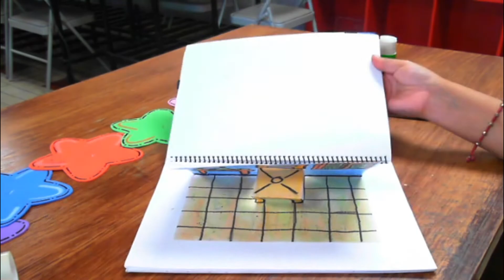Silla de Van Gogh